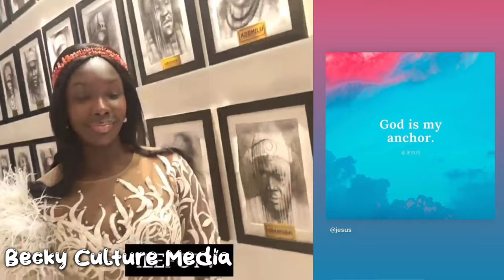MEET THE OGUNWUSI FAMILY. Ooni of ife wives & children Ooni of ife latest news.